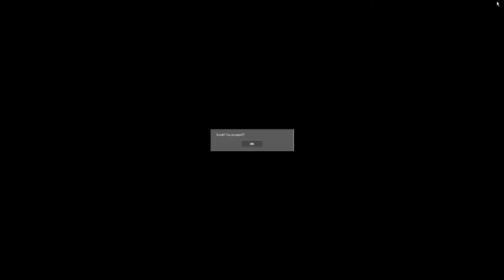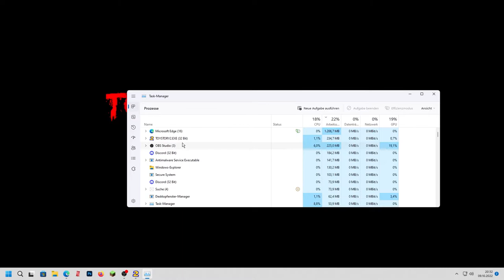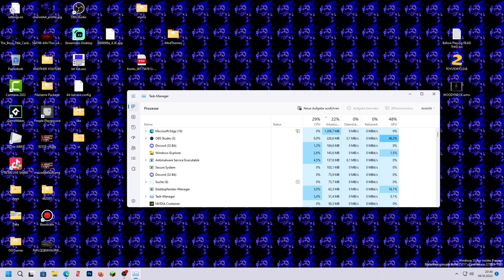TOYSTORY2.EXE THE GAME 60fps Widescreen